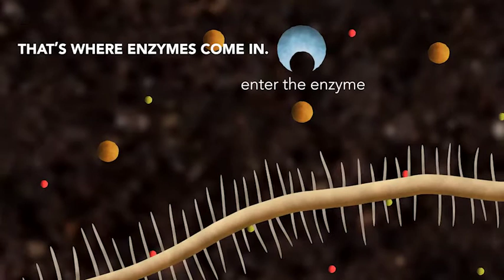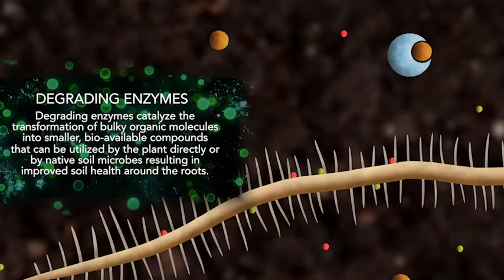Enzyme Explainer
Enzymes are proteins produced by all living organisms that act as a catalyst for chemical reactions.